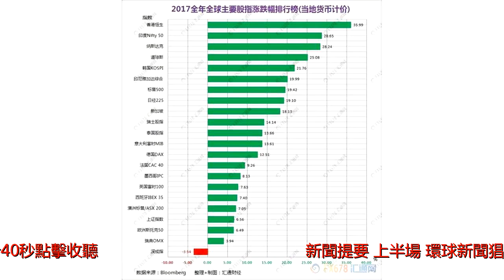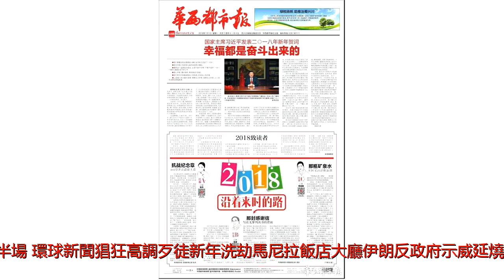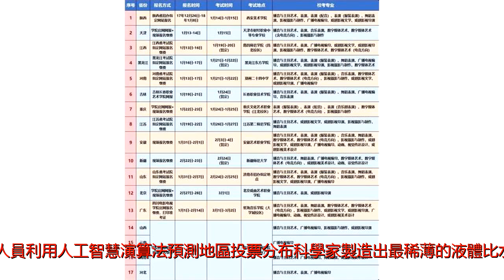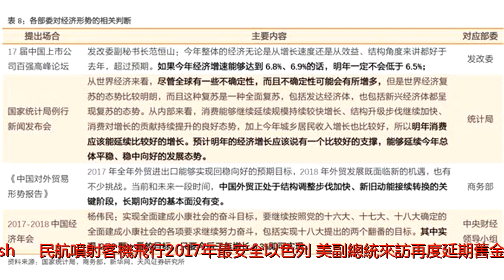2018年1月2日晨間新聞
記者/主持人：宇珊主持人：宇珊 2018年1月2日節目時長：59分40秒點擊收聽 新聞提要（上半場）環球新聞猖狂高調歹徒新年洗劫馬尼拉飯店大廳伊朗反政府示威延燒警遇襲1死3傷美聯軍將領：IS雖失九成土地仍危險涉性騷擾挪威反對黨2號人物暫遭解職美機場電腦停擺2小時國際旅客受延誤(adsbygoogle=window.adsbygoogle||[]).push({});紐約市長白思豪就任第二任期關島提高最低抽煙年齡至21歲美國凍僵亞伯丁零下36度挑戰極限本地新聞灣區本冬季第18次空氣質量警報捷運新年票價上漲灣區城市最低工資上漲科技新聞Samsung稱只有少量GalaxyNote8存在電池問題研究人員利用人工智慧演算法預測地區投票分布科學家製造出最稀薄的液體比水稀薄1億倍焦點新聞川普表示伊朗到了該變革的時候了專家表示：白宮可通過海上封鎖杜絕向朝鮮走私石油神韻舊金山首演再爆滿觀眾贊「新年最棒禮物」 新聞提要（下半場）環球新聞韓國提議1月9日與朝鮮舉行高層級會談韓國試重啟板門店管道朝鮮未回應(adsbygoogle=window.adsbygoogle||[]).push({});民航噴射客機飛行2017年最安全以色列：美副總統來訪再度延期舊金山貨車撞行人7傷警：無關恐攻沙烏地阿聯開徵增值稅波斯灣國家創舉教宗新年彌撒：揚棄生命中的無用包袱寒潮襲美南達科他州負36度創99年紀錄本地新聞殘障停車牌新法律新年生效灣區捷運新年開始加強查票加州中央山谷農民們擔憂乾旱持續科技新聞LG將在2018CES大會上推出88英吋OLED電視智能門鎖公司Otto宣布暫停運營天文學家發現超級黑洞決定新星的命運財經焦點新聞川普批評巴基斯坦為恐怖分子提供庇護所川普即將執政周年美國媒體評價最有份量的總統之一 （轉載請註明希望之聲）